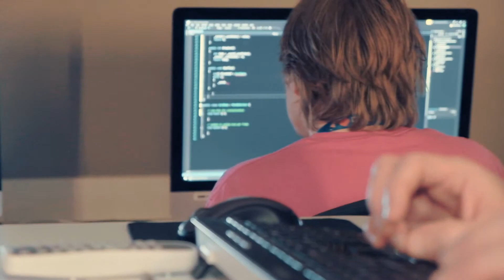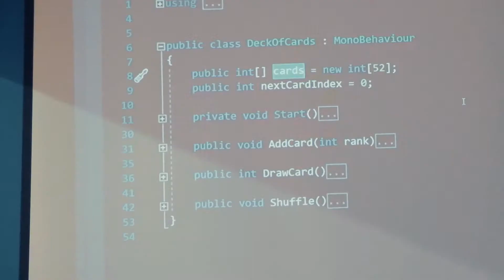"I Am Game-U" Jason Conaway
Our first "I Am Game-U" teacher is Jason Conaway. Check out this video to learn what games he's helped create as well as what you can expect to learn from him in his class!